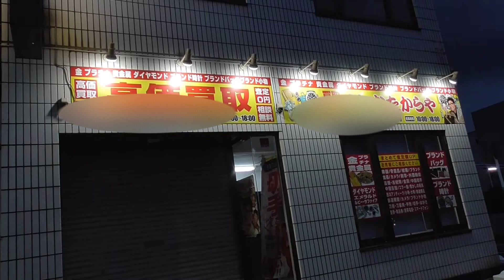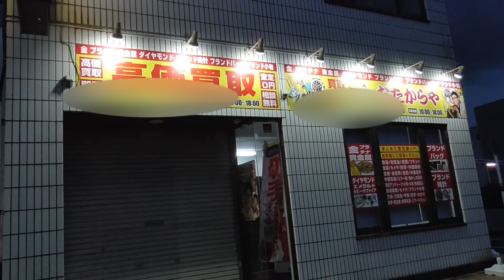買取専門店『おたからや』FC店が本部とトラブル多発＃おたからや＃買取り＃貴金属＃リサイクル＃質屋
買取専門店『おたからや』全国のFC店本部とトラブル多発のニュース

FDニュースから

全国に1200店舗以上を展開する買取専門店『おたからや』。タレントのコロッケをイメージキャラクターに据え、フランチャイズ経営でここ数年、急成長している企業である。

そんな業界最大手企業のずさんすぎる経営手法について、全国から被害の声が上がっている。フランチャイズ契約を結んだ7人のオーナーが東京地裁に対して経営母体の『いーふらん』（本社・神奈川県横浜市）を7月に提訴。同月に行われた会見では本社の適切な指導・援助がなく廃業したとして3980万円の賠償を求めて提訴したことが明らかにされた。担当代理人の川上資人弁護士は「加盟店を増やしロイヤリティーや協賛金を集める目的だったのではないか」とし、不当に加盟者を集めたとして独禁法違反であると公正取引委員会にも措置を求めている。

「私は2020年にオーナーの権利を得ました。月に55万円をロイヤリティーなどとして本社に払わなければならない契約になっていましたが、それでも十二分に利益が上がるという説明を受けていたので心配はそれほどしていなかったんです。というのも、おたからやには『絶対に儲かる仕組み』があるとの説明を受けていたからです」

そのように語るのは、大阪の大きな私鉄駅近くで飲食店を経営していた40代の男性Aさんである。その「仕組み」とは、フランチャイズ店が客から購入した品を本社が買取価格の5～6倍で買い取るというものだった。Aさんは何度となくこの説明を受け、信用した上で契約を結んだという。

「本社が、我々が買い取った品を高値で買い取る仕組みなので、開業当初は楽観視していました。しかし、営業を初めたら本社の担当者の態度は一転。中古のカメラなどを買い取り、写真を添えて商品のデータを本社に送ったんですが、査定結果は0円という返事の繰り返しでした。これでは商売は成り立ちません。看板を上げて一週間のお客さんは０人でした。『努力が足りない、もっと広告を打て』と本社からは言われましたが、広告と言っても例えば新聞の折り込みチラシなどでイメージキャラクターのコロッケさんの写真を使うと別途料金が追加されるシステムなのでエグイ商売しているなと感じました」

それでもAさんは住宅街を回って買い取り商品を宣伝するなどして、店には１日に数人の客が足を運ぶようになった。しかし、そんな地道な努力さえも裏切られる事態が発生する。

「出店して数ヵ月後、徒歩圏内におたからやの別のフランチャイズ店が開店したんです。そんなことも聞いていないのに、『開店するのは自由だ』と本社は言い張っていました。それまでのずさんな対応なども含めて商売をしていくことは不可能だと判断し、弁護士さんに相談し、契約不履行であるとして契約解除を申し入れました。

ところが本社はそれでも契約は存続しているとしてロイヤリティーなどの毎月55万円の支払いを請求し続けています。今でも計880万円を支払えというメールが届いています。本社の『いーふらん』の意味は『いいフランチャイズ』の略らしいのですが、全然よくないですよ。これ以上被害者が増えないことを願うばかりです」

◆研修会だけで参加費100万円

関西在住の50代のBさんもおたからやの被害にあった一人だ。2019年暮れにオーナーになろうと考え、『いーふらん』と何度か連絡を取っていた。加盟店になるためには研修会に参加して受けなければならないというのでBさんは本社近くの研修の会場に出向いたという。

「会場には40人くらいの受講生がいました。どの方も自分が一国一城の主となってどんどん儲けるんだという気合い溢れていました。年齢的には50代以上の方々が多く、定年をして退職金を元に第二の実業家の道を進みたいという希望を持って参加している様子でした。宝石や宝飾品などの鑑定方法や接客について、約2週間行われる研修会の参加費はコースによって異なりますが、私の場合は一人100万円でした。研修中はスマホを会場後ろの棚に入れて録画録音を禁止されます。ノウハウを外に出さないという意味だと思っていましたが、後で考えると研修の時の誇大セールスを記録させないという目的があったのだと思っています」

それから、横浜駅近くのビジネスホテルに泊まりながらの研修会通いが始まった。

「指導をする講師たちはおたからやの社員たちであり50代の方や30代ぐらいの若い方もおりましたが、執行役員だと自己紹介をしたIさんのマイクを握っている左手の小指の先が欠損しているのを見て驚いたのも覚えています。180cmぐらいの恰幅のいい、優しそうな語り口の方ですが、無言の圧力を感じました」

Bさんは研修会で店舗が買った品を本社が高く買い取るシステムが明文化されていないことに対し疑問を口にした。すると別室に呼ばれることになった。そこはパーテーションで区切られており、何人かが相談をしている様子だったという。

「別室に向かうとＩさんが出てきました。最初は優しかったんですが、しばらくすると態度が豹変し『そんなに文句をいうのならオーナーをやらせないぞ』とか『おお、出るとこに出たらいいじゃないか。裁判でもなんでもしたらいい』と啖呵を切るようになったんです。他のブースからは恫喝する声も聞こえてきて、殺伐な雰囲気でした。あまりに信用できないので、そこで研修会を辞めることにしたんです」

７月下旬、本誌は『いーふらん』に事実確認の取材を申し込んだところ、Ｉ氏が直接、説明に応じた。Ｉ氏は「被害者団体からの訴状はまだ届いていない」と前置きしながらも、次のように答えた。

ーー買取した商品について、基本的に本社がフランチャイズ店から5～6倍の値段で買い取ると説明してオーナーを勧誘していることは事実ですか。

「それについてはお答えを控えさせていただきます」

ーーＩ氏が研修で恫喝的な言動をとっていたという証言もあります。こちらは事実でしょうか。

「それは記憶にありません」

その後も歯切れの悪い回答に終始したＩ氏。本誌は被害者団体の川上弁護士に訴状の提出を確認した上で、改めて8月下旬に『いーふらん』に事実関係の確認を行った。しかし電話口で対応した女性は、

「担当者がいないのでお答えすることはできません」

の一点張り。担当者からの折り返しをお願いしたものの、その後の連絡はなかった。

『おたからや』の勧誘実態については追々裁判で明らかになることであろうが、被害者たちの夢を奪ったことは事実である。